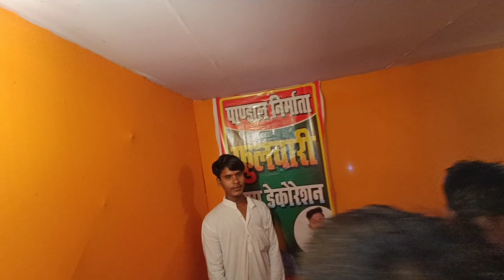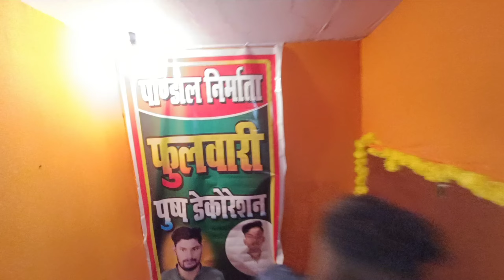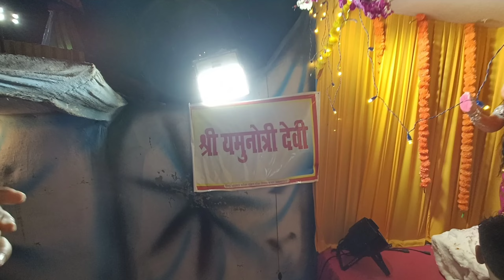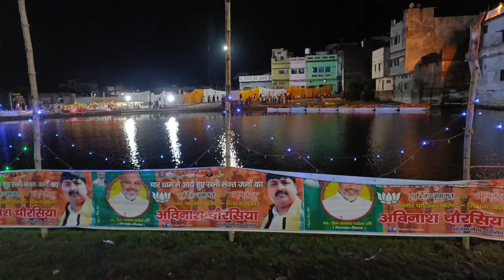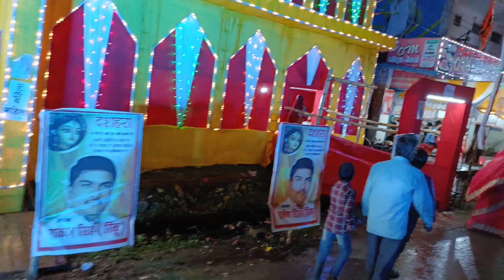Siswa bazar Dashara Mela🙏 || Kedarnath ka darshan || Pandal Dekhne ke liye bahut bheed lag gayi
Hello friends
 Happy dashara to you all
Ma durga make your whole life happy and healthy along with your family and friends

Aaj hm sb ja rahe haii siswa bajar waha bahut hi achha dashara mela ka ayojan kiya jata haii to
Best plase in dashara in whole maharajganj district

So watch whole video and enjoy and take view of the dashara mela and best thing is they had prepared the whole view of kedarnath in siswa

Shivam Mishra vlogs
Shivam Mishra vlogs

Kedarnath view in siswa